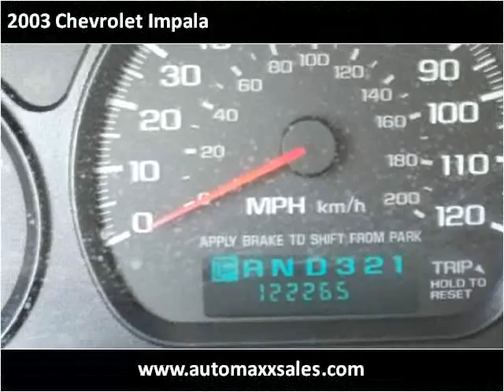2003 Chevrolet Impala Used Cars Dover DE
This 2003 Chevrolet Impala is available from Auto Maxx.

4008 S Dupont Hwy, Dover, DE 19901